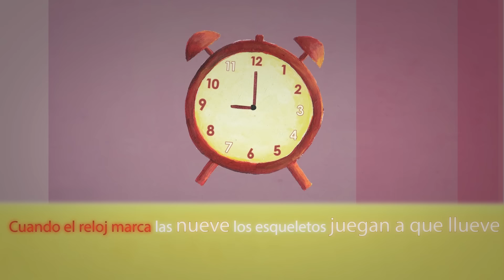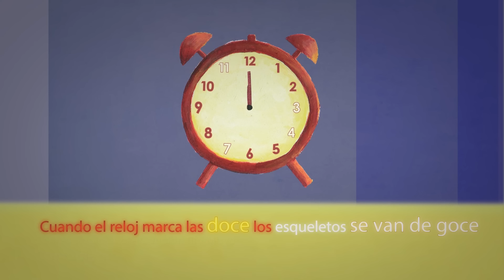Cantoalegre - Baile de los esqueletos (Canciones para leer)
› Escucha, descarga y guarda nuestras canciones tus listas de reproducción Estamos en todas las plataformas digitales

y canta con nosotros

Canción: Baile del esqueleto
Producción musical: Luis Fernando Franco
Intérprete: Cantoalegre
Solistas: Laura Ballesteros,
Álbum: Un, dos, tres por mí y por todos